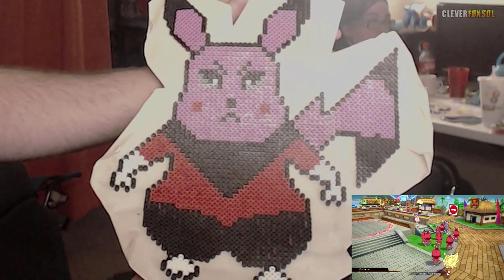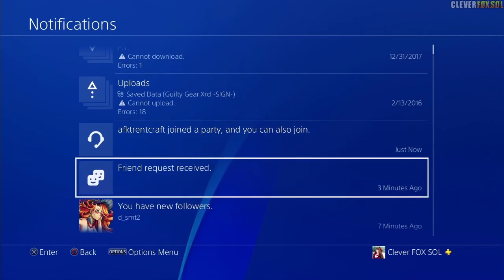DragonBall FighterZ - Do you Know Da Wei {PS4}| #07 Live Stream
Keeping Up with the Fashion of ArcSystem Works, I welcome you all to the Dragon Ball FighterZ LiveStream Of the Open Beta. Come join me as we browse around, Play around and basicly go ahead and face against all the Xenoverse Casuals and teach them What it like to Play some real DRAGON BALL Z

All fights are also being recorded for Separate videos in the future!

●PlayStation Network ID► CleverFOXSOL

★Stream by: CleverFOXSOL | FOXSOLPLAYS★